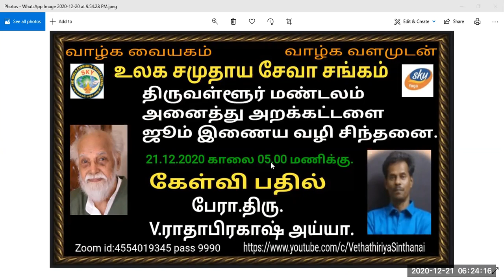Vethatiriya Chinthanai.கேள்வி பதில். பேரா.திரு.V.ராதாபிரகாஷ் அய்யா.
மக்களுக்கு வேதாத்திரியத்தில் ஏற்படும் சந்தேகங்களை கேள்வி பதிலாக அனைத்து அனைத்து வகுப்புகளிலும் ஐயம் தெளிதல் என்கிற அமைப்பில் உருவாக்கப்பட்டது.

கேள்வி பதில் நிகழ்ச்சியில் பலதரப்பட்ட சந்தேகங்களை நிவர்த்தி செய்து வேதாதிரி வித்தை உயர்த்துவதற்கு வழி படுத்திக் கொண்டிருக்கிறது .